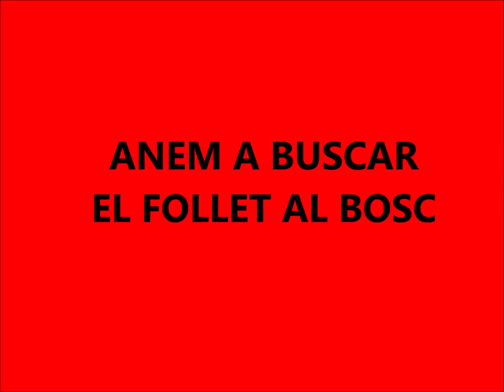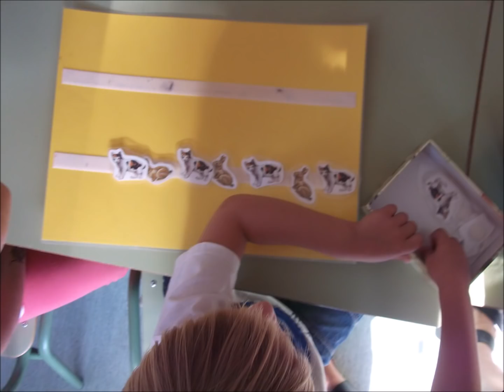ACTIVITATS QUE FEM A P4